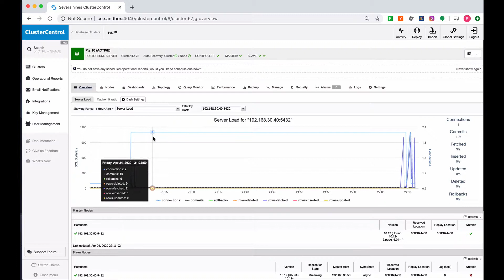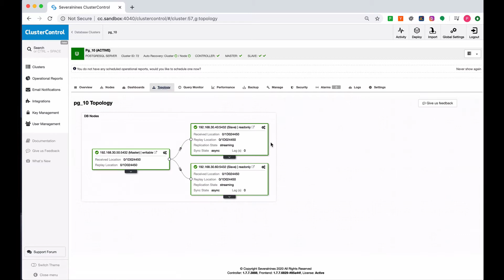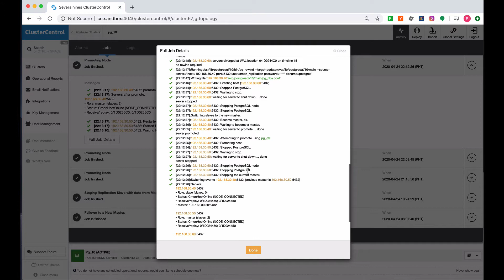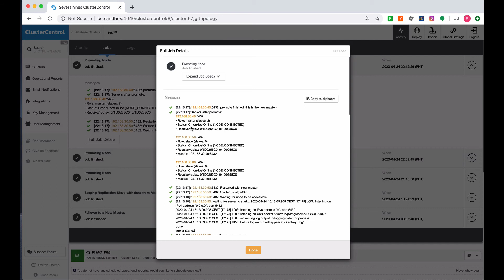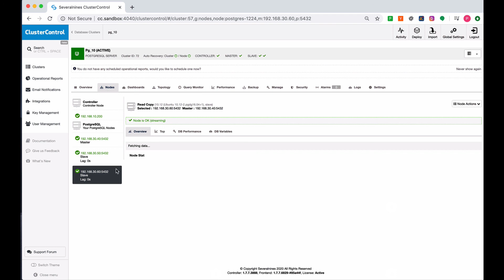Database Switchover on a PostgreSQL Cluster with ClusterControl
This video from Severalnines Support Engineer Paul Namuag discusses database switchover, which is a manual switch of database roles; such as standby promoting to a master role. The video showcases how you can proceed with a standby promotion and ways on how to do this with ClusterControl. It also explains what ClusterControl does during the switchover procedure.